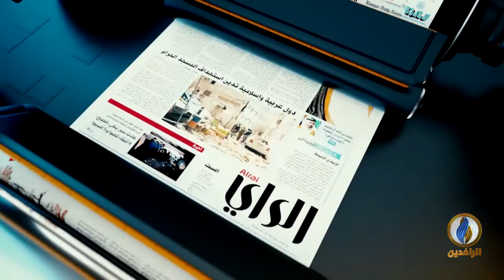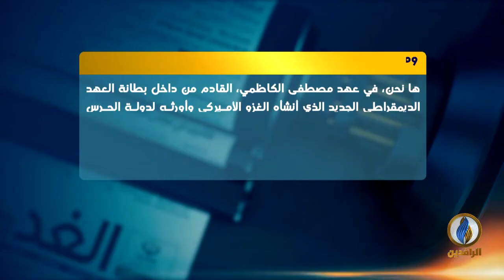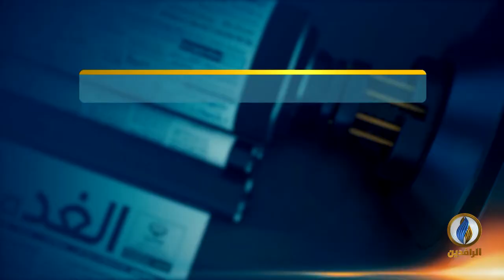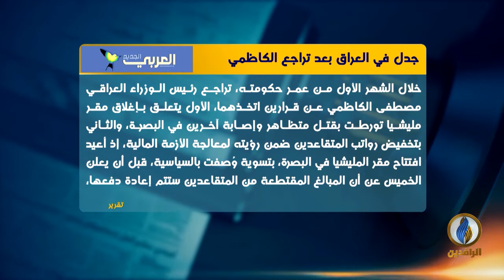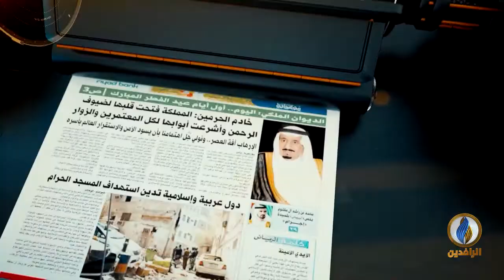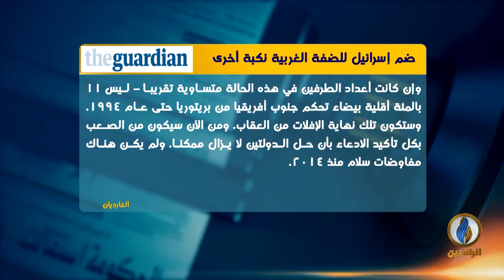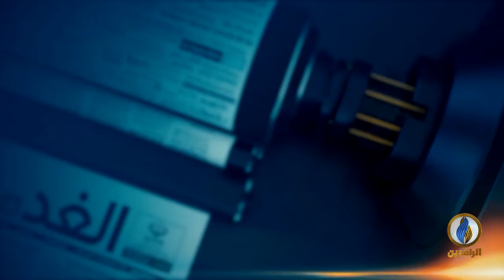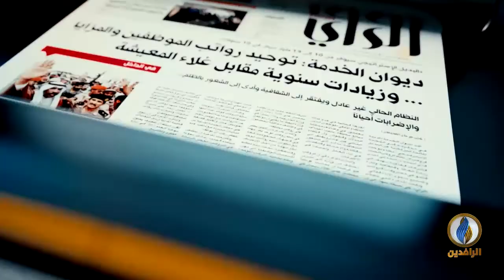صدى_الأقلام | 14 - 6 - 2020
تقديم:
سمير أكرم